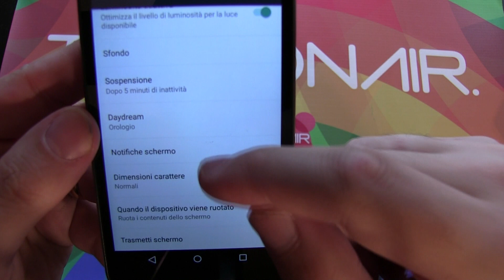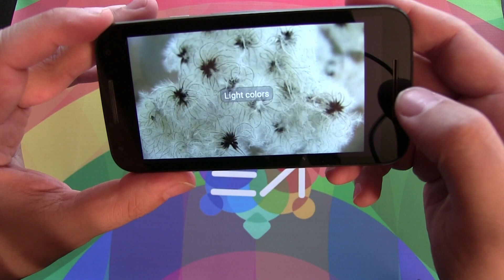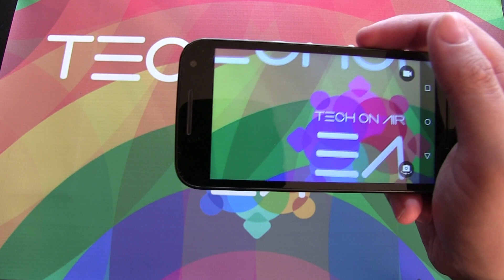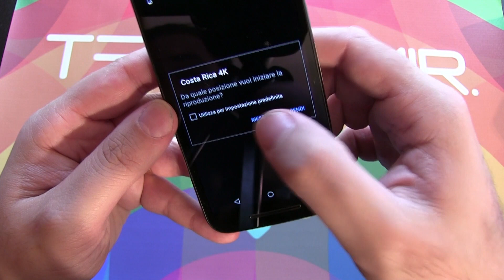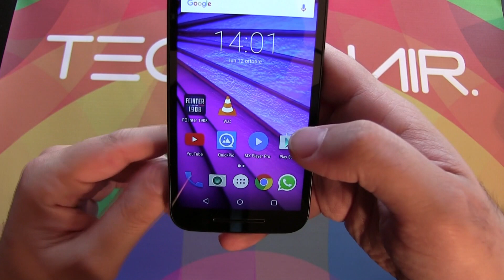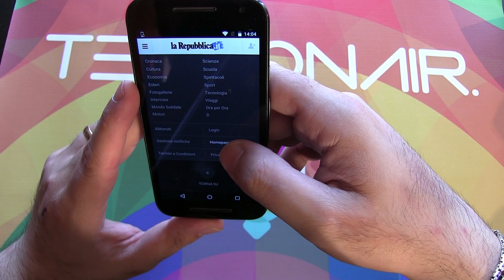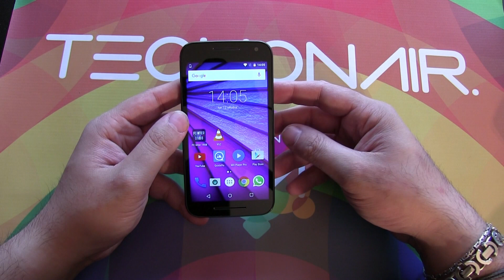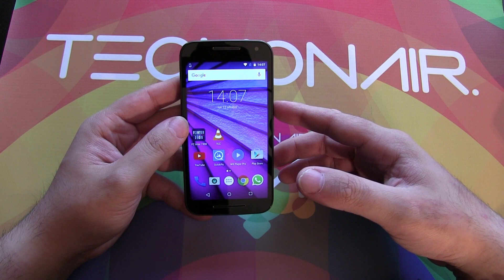Recensione Motorola Moto G 2015 da TechOnAir.it | ITA